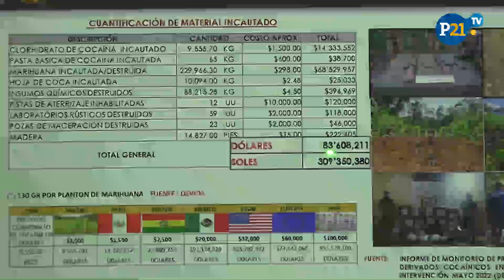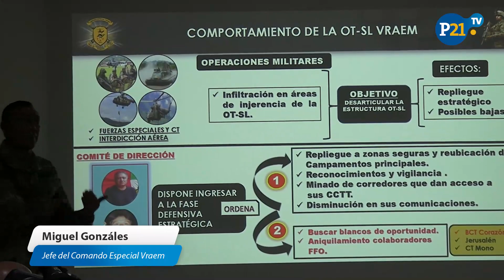Narcoterrorismo PIERDE MILLONES DE DÓLARES en el Vraem gracias a FF.AA.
En la selva del Vraem, todavía persisten remanentes terroristas afines a los Quispe Palomino, que conspiran en esta zona de la mano con el narcotráfico. Perú es desde hace algunos años el segundo productor de cocaína de todo el mundo, pero pese a ello el Gobierno de Pedro Castillo viene impulsando una polémica reforma en la política antidrogas, que especialistas advierten podría agravar la situación.

Más en peru21.pe